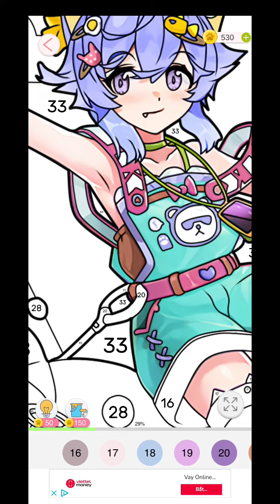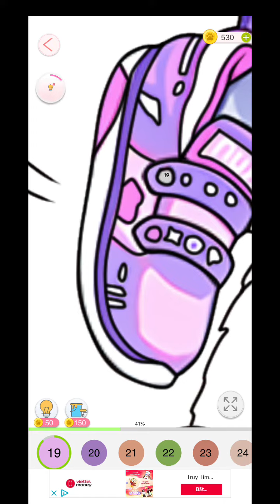Tap Anime Color By Number picture 20